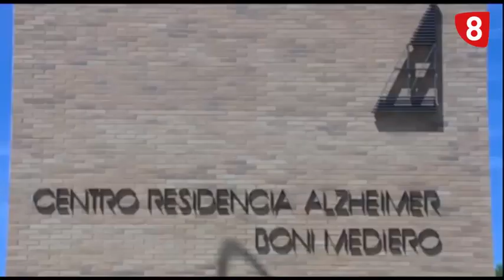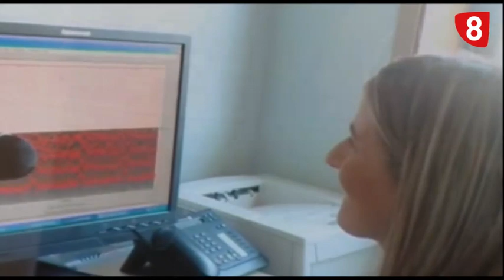LA ASOCIACION DE FAMILIARES DE ENFERMOS DE ALZHEIMER VISITA NUESTRO PLATO